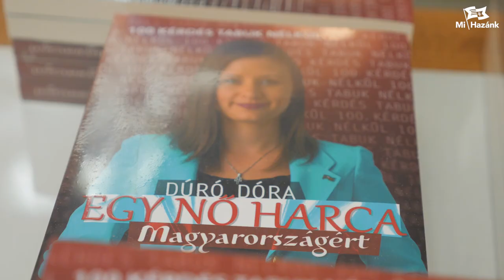Demográfiai katasztrófa fenyeget